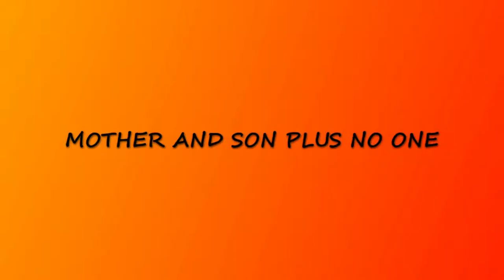I think I killed her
In this vlog, I had a rough rough day! Also, I spoke to my sister and we hugged through the phone!

Please Donate to help a Single Parent that could really use some help pay their rent for one year!

Jaden's personal Instagram: lifewithjaden_